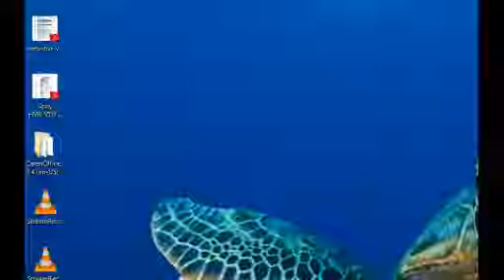Winkie Pratney | The Gathering 2012 | Day 4 | AM Meeting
Firestarters video archive of Winkie Pratney from Monday morning, July 23, 2012.  Winkie's message starts at 0:6:38.